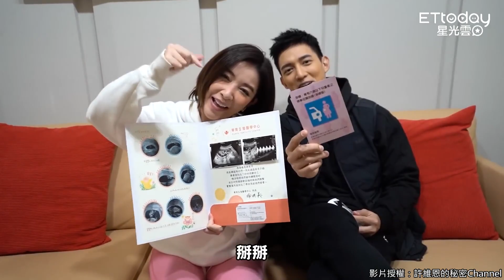許維恩「辦婚禮時就懷孕」！ 王家梁見兩條線感動狂掉淚